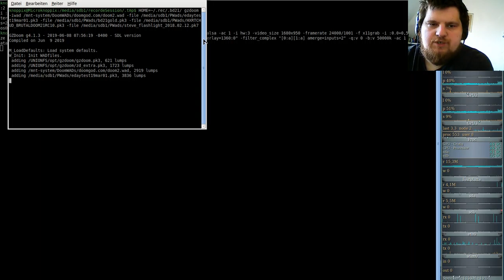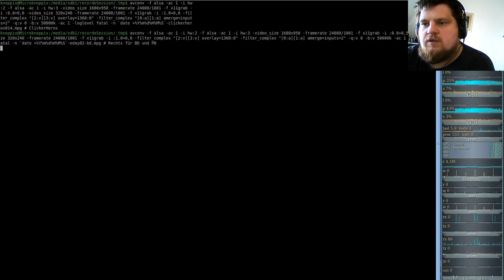Extermination Day - Realism Tactical Survival Horror Game 10000+ - Brutal Doom #02